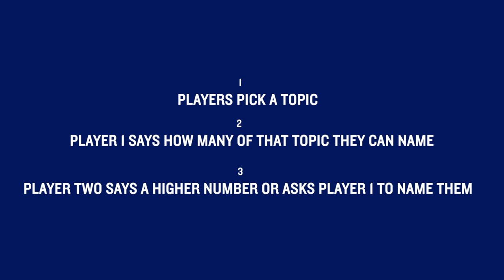Body Parts And School Supplies | How Many Can You Name? | Heather Watson & Katie Boulter | LTA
Heather and Katie put on their best poker face as they go head-to-head in the ultimate game of cool, How Many Can You Name?